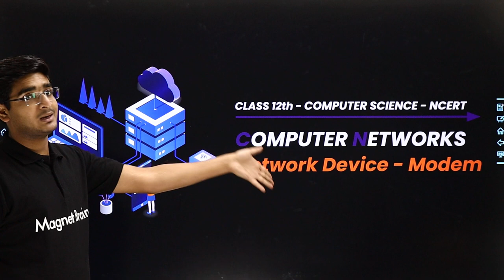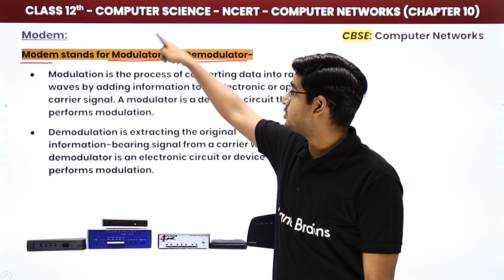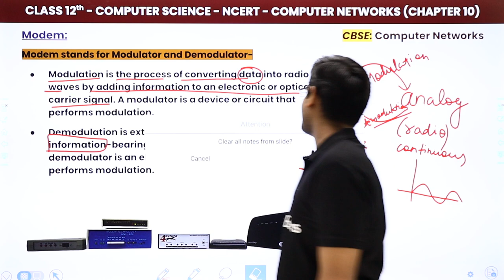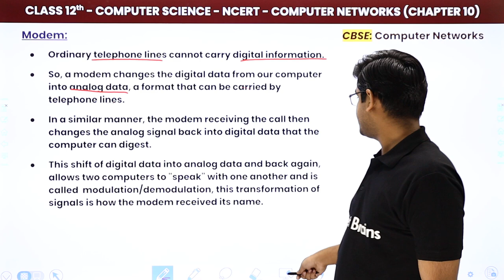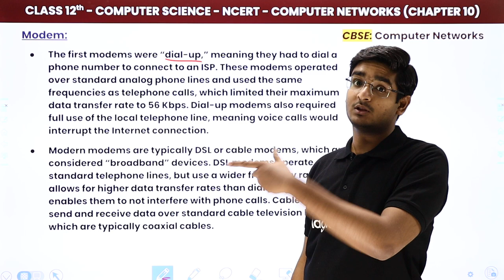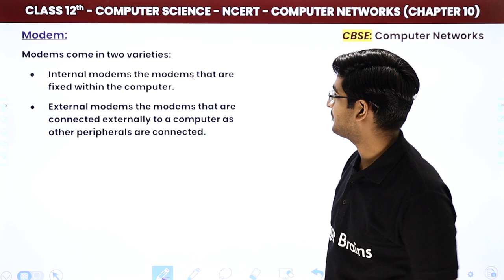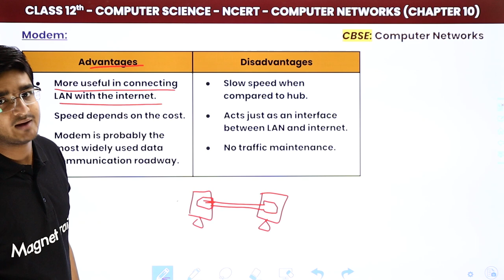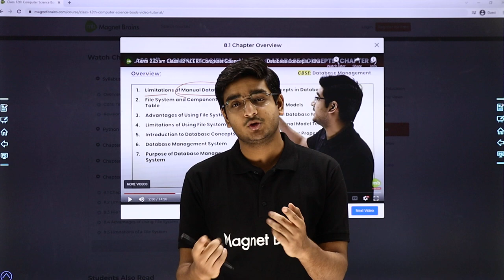Network Device - Modem | Class 12 Computer Science Chapter 10 | CBSE 2024-25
✔️ Class: 12th
✔️ Subject: Computer Science
✔️ Chapter: Computer Networks (Chapter 10)
✔️ Topic Name: Network Device - Modem
✔️ Topics Covered In This Video (By Vardan Sir): Detailed discussion of the topic Network Device - Modem Class 12 Computer Science Chapter 10 Computer Network has been discussed in the video.
0:00 Introduction: Network Device - Modem
03:22 Modem
19:01 Types of Modem
25:16 Website Overview

class 12 computer science syllabus 2024-25 cbse
class 12 computer science syllabus chapter wise
computer networks class 12 python  art-2
computer science class 11 syllabus 2024-25
introduction to computer networks class 12 ip notes
computer networking
computer network class 12
computer networking class 12